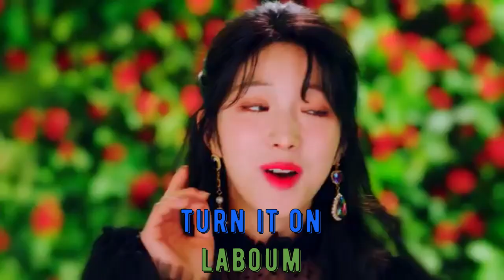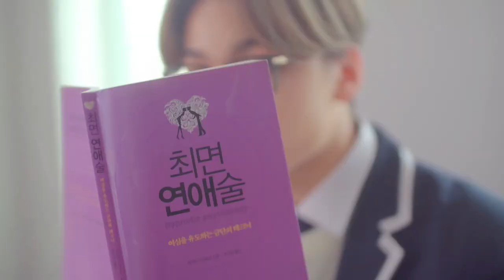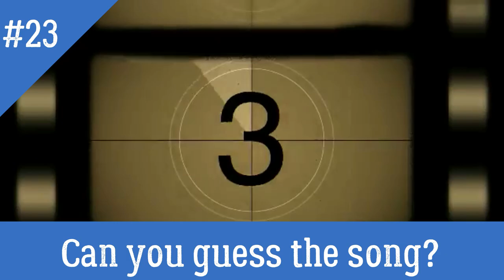GUESS K-POP SONG BY OUTRO #1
WELCOME TO MY WEEK OF WONDERFUL QUIZZING! QUIZ 2 OF 7.

30 songs, 30 artists, 60 points. How many can you get?

More quizzes coming soon.